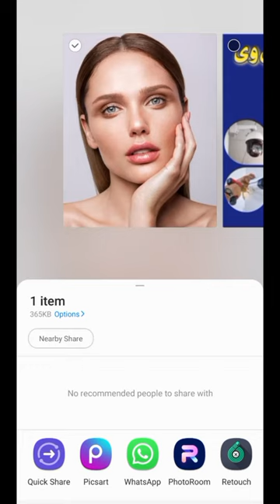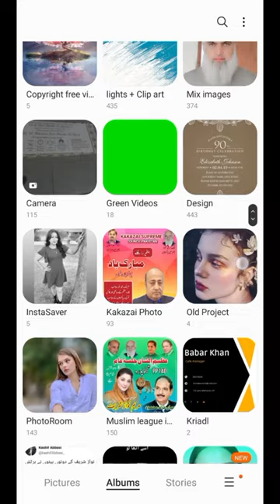How To Create Dual Tone Effect On Photo |Dual Lighting Effect Photo Editing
Your Queries 👇

how to create duotone effect
photo effect
dual tone effect in photoshop
duotone photo effect
duotone effect
how to create dual tone effect photo editing
how to create dual tone effect in my photos
how to make dual tone effect
photo manipulation
duotone effect tutorial
photoshop duotone effect
dual lighting effect
create dual tone effect